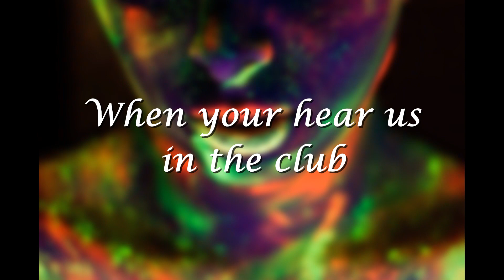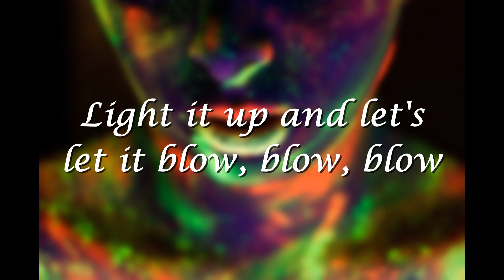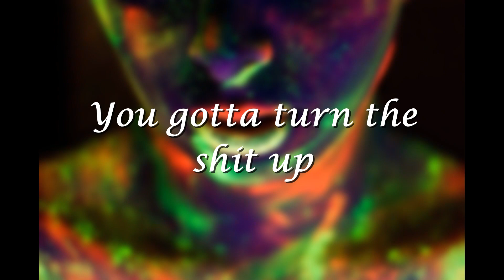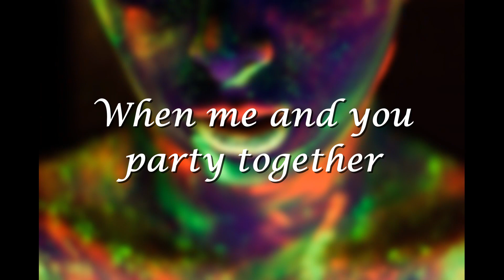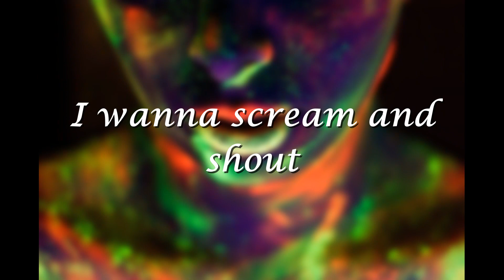Scream & Shout - Will.i.am ft. Britney Spears (Lyrics)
When your hear us in the club
You gotta turn the shit up (3x)

All eyes on us (3x)

They watching us (3x)

[CHORUS]
I wanna scream and shout and let it all out
And scream and shout and let it out
We sayin' oh we oh, we oh, we oh

You are now now rocking with
Will.i.am and Britney bitch
Oh yeah
Oh yeah
Oh yeah

Everybody let's lose control
On the bottom we let it go
Going faster, we ain't going slow-low-low hey yo

Hear the beat, now let's hit the floor
Drink it up and then drink some more
Light it up and let's let it blow, blow, blow hey yo,
Rock it out and rock it now

If you know what we talking 'bout
Turn it up and burn down the house ha house, hey yo
Turn it up and go turn it down

Here we go we go shake it bam 'cause everywhere we go we

You see them girls in the club
They looking at us (3x)

[CHORUS]

'Cause I was feeling down and now I'm feeling better
Maybe it goes on and on and on and on
I wish this night would last forever, forever forever ever ever, ever

[CHORUS 2X]

PT Letra:
Traz a acção

Quando nos ouvires na discoteca
Tens de aumentar o som (3x)

Quando estamos na discoteca
Todos os olhos em nós (x3)

Vê os rapazes na discoteca
Estão a ver-nos (3x)

Toda a gente na discoteca
Todos os olhos em nós (3x)

[REFRÃO]
Eu quero berrar e gritar e deitar tudo cá para fora
E berra e grita e deixa sair tudo
Nós dizemos oh, nós, oh, nós, oh, nós, oh

Agora estás a dançar com
Will, I.Am e Britney puta
Oh sim
Oh sim
Oh sim
Traz a acção

Vamos todos perder o controlo
No fundo nós deixamos ir
Vamos mais depressa, não vamos devagar, devagar, baixo, baixo, hey yo

Ouçam a batida, agora vamos para o chão
Bebam e bebam mais um pouco
Acendam-no e vamos deixá-lo soprar, soprar, soprar, hey yo
Vamos lá, vamos lá

Se sabes do que estamos a falar
Aumenta o volume e queima a casa, a casa, hey yo
Aumenta o volume e vai abaixar

Aqui vamos nós, vamos abanar, porque onde quer que vamos
Trazemos a acção

Vês as raparigas na discoteca
Estão a olhar para nós (3x)

[REFRÃO]

Isso continua e continua e continua e continua
Quando eu e tu festejamos juntos
Eu queria que esta noite durasse para sempre
Porque eu estava a sentir-me em baixo e agora sinto-me melhor
Talvez continue e continue e continue
Desejo que esta noite dure para sempre, para sempre, para sempre, para sempre, para sempre

[REFRÃO 2X]